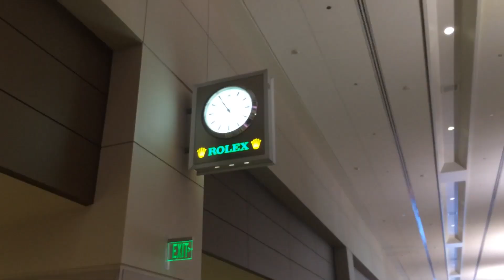2 Days in Vegas! - Video Diary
I went down to Vegas for iHeart Radio this weekend. The best parts of my trip are obviously left out of this video because what happens in Vegas bla bla bla you get it.